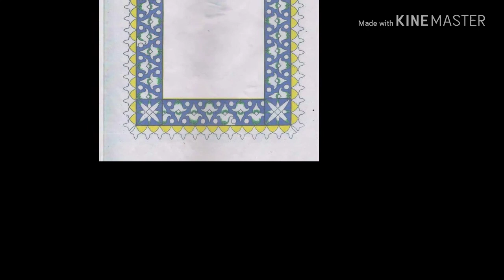Koleksi gambar penggaris serba guna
Penggaris serba guna